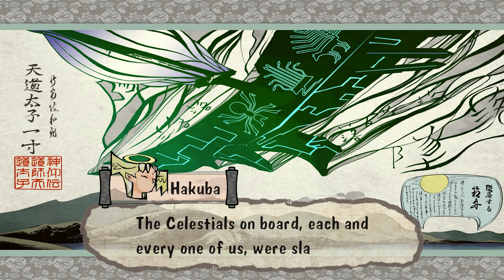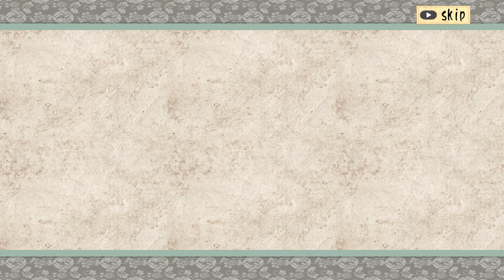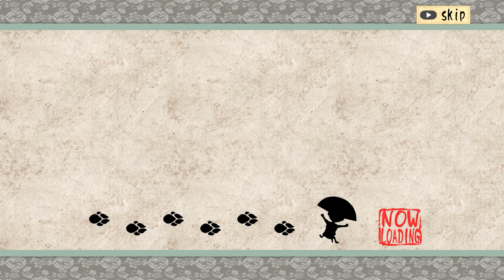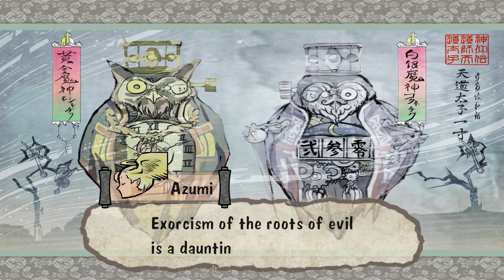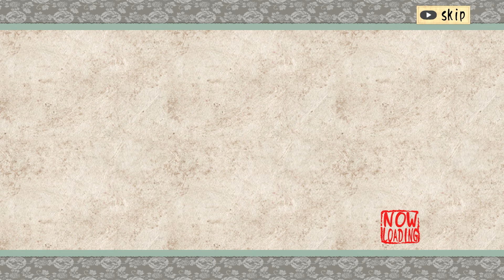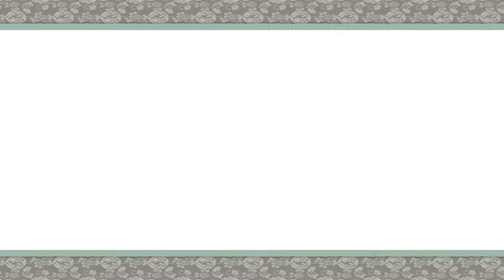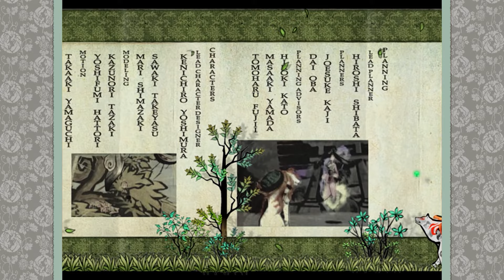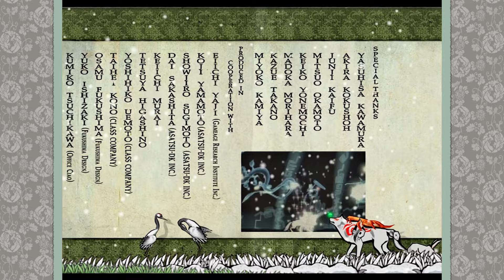Let's Play Okami (FINALE) - Way Home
On this episode of let's play Okami we find ourselves with another orb to ponder atop a flying boat and within the infinite darkness of a black hole and appreciate the weight of the journey

Wiki-scription:

Ōkami (Japanese: 大神, lit. "great god" or "great spirit") is an action-adventure video game developed by Clover Studio and published by Capcom. It was released for PlayStation 2 in 2006 in Japan and North America, and in 2007 in Europe and Australia. After the closure of Clover Studio a few months after the release, a port for Wii was developed by Ready at Dawn, Tose, and Capcom, and released in 2008.

Set in classical Japan, Ōkami combines Japanese mythology and folklore to tell the story of how the land was saved from darkness by the Shinto sun goddess, named Amaterasu, who took the form of a white wolf. It features a sumi-e-inspired cel-shaded visual style and the Celestial Brush, a gesture-system to perform miracles. The game was planned to use more traditional realistic rendering, but this had put a strain on the graphics processing of the PlayStation 2. Clover Studio switched to a cel-shaded style to reduce the processing, which led to the Celestial Brush concept. The gameplay is modeled on The Legend of Zelda, one of director Hideki Kamiya's favorite series.

Ōkami is one of the last PlayStation 2 games released prior to the release of the PlayStation 3. Although it suffered from poor sales, the game received critical acclaim, earning IGN's 2006 Game of the Year. The Wii version earned similar praise, though the motion control scheme received mixed reviews. A high-definition port, remastered by Capcom and HexaDrive, was released on the PlayStation 3 via the PlayStation Network in October 2012 and for retail in Japan in November 2012, supporting the use of the PlayStation Move motion controller. The port was also released for Windows, PlayStation 4, and Xbox One in December 2017 worldwide, and for Nintendo Switch in August 2018. Mainstream adoption of the game has improved with the release of these remasters, and Ōkami is now considered to be one of the best video games ever made, as well as an example of video games as an art form, aided by the improved art details and graphics resolutions.

A spiritual successor on the Nintendo DS, Ōkamiden, was released in Japan in September 2010, followed by North America and Europe in March 2011.

►Thanks to my Patrons:
Glenn Molin
Jean
xero
Protofighter
clericbeastie
Moody
Bryan Garofalo
Matti Hansson
Lewis O'Brien
boxlan27
InvincibleReason
Ditlutz
NotATickWithWifi
Feroluce
Luddy77
SadSaladDressing
Miriam
Beau Smith
hyjenks
Zedis
Sindre Lind-Åkerblom
L. C.
William Moran
SYmphoniC
Jose V. Lopez Jr.
Calvin Moisan
Nick Marek
Amanda
Marius Karst
David Ennever
Cracky
Axel Faes
Wolfman500
Zee33
Jakub Švejda (Demix)
Victoria Richardson
Sage Derby
Dankiac
Sabella Fionnlagh
Kevin English
Unawarewolf
Elliott J
Brenton Buchanan
Edmund Wu
Victor T.
Sign Dhole
Absinthemiasma
Victoria Price
mifiamigahna
Valeria P.
Dhumina
A sudden absence of bees
Demi Frost
jman4747
Chris Meixner-Croft
Robert Bartoszek
Joy likes football
Erik Fleischer
Kyle
Fitness To Cosplay
Daniel Wilson
Evan
Knathaniel C
Sam
Lord Australopithecus
Captain Calamity
Joseph Coco